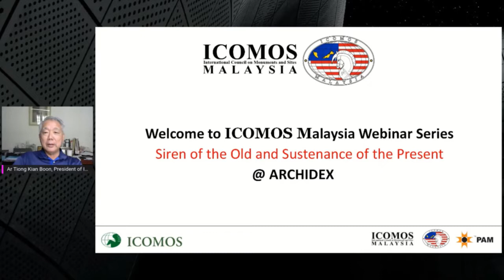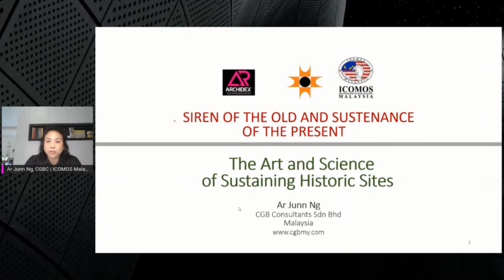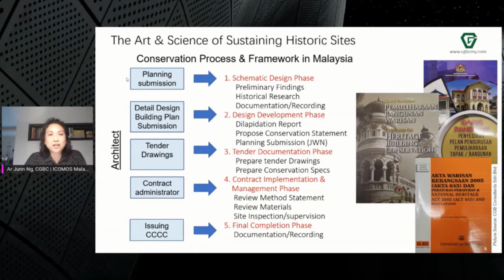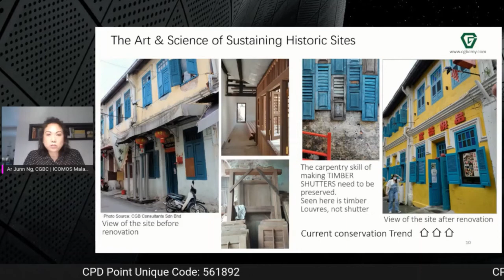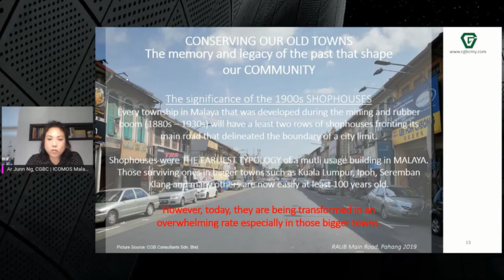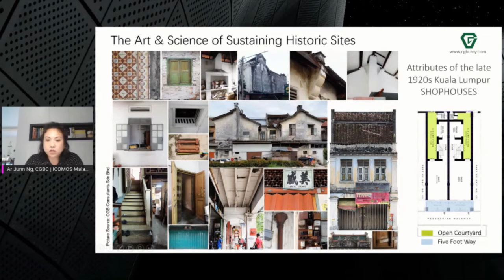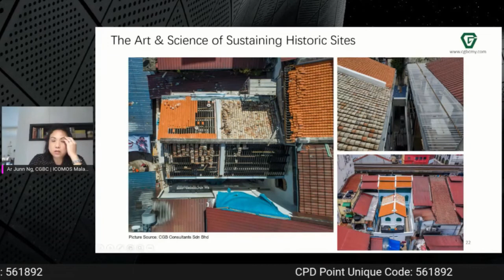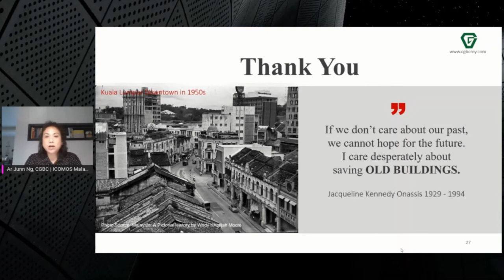The Art and Science for Sustaaining Historic Sites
"Heritage conservation is a distinguished stream in architecture similar to many other fields including medicine, that is, it is a specialist input that requires in-depth understanding. Detail research and understanding of heritage buildings, be it in the context of social history, technology, and materials of the past, and even choice of design are the building blocks of our craft. A slight difference in design
decision from the building designer can make or break the continuance of important cultural heritage. In this presentation, the understanding of building technology and conservation of our heritage buildings will be discussed as to encourage sustainable development and in raising awareness about heritage
conservation especially for the future generation."